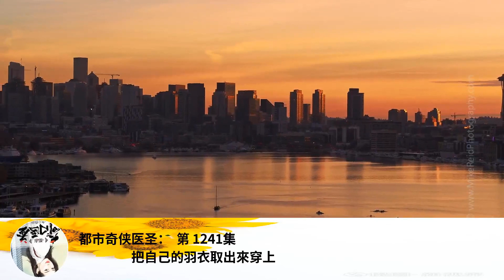都市奇俠醫聖： 第 1241集